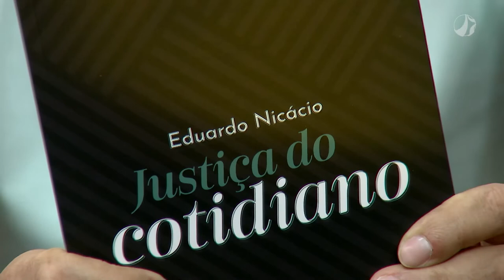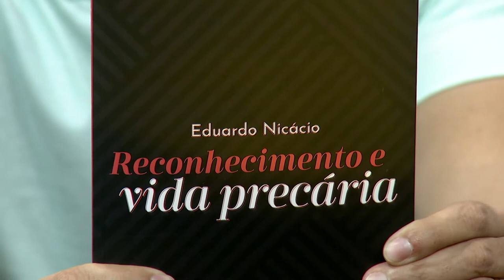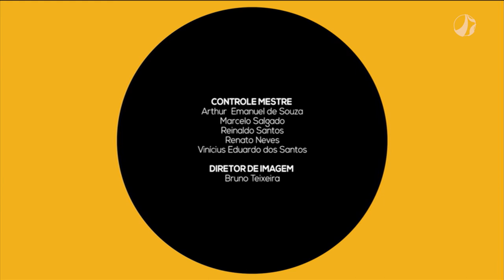Dudu Nicácio | Contraponto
Jairo Stacanelli recebe Dudu Nicácio, músico e doutor em direito, para construir um paralelo entre a cultura e as leis, e também para discutir a atual situação da Lei Rouanet.